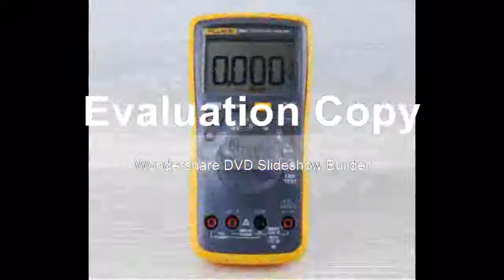Upper Voltage Current Digital Multimeter + Transducer AC Current Clamp Meter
Product On Aliexpress

Brand Name:HoldPeakMeasuring Resistance Range:0.1ohm~40MohmOperating Mode:ManualModel Number:Fluke 18B++MS3302Measuring Capacitance Range:0.01nF~100uFDimensions:24*17*16CMOperating Temperature:0 - 40 ℃Measuring Inductance Range:NoneDisplay Type:Digital DisplayDIY Supplies:ElectricalMS3302 AC Current:0.1A ---400AMS3302 Working Voltage:600V CAT II